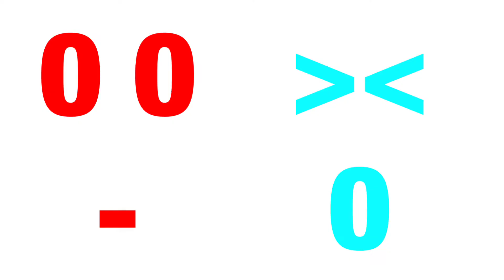the brave little toaster the balloon song (reuploaded)